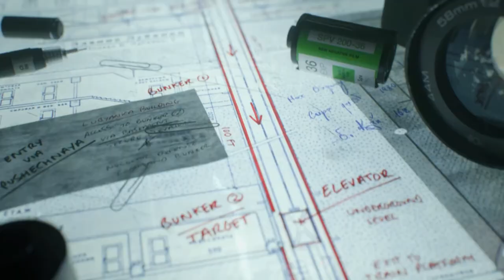Call of Duty Black Ops Cold War Gameplay -HINDI- Part 5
processor: Intel(R) Core(TM) i5-8400 CPU @ 2.80GHz (6 CPUs), ~2.8GHz
video card: NVIDIA GeForce GTX 1650
RAM: 8 GB

This time I am playing Call of Duty: Black Ops Cold War part 5 in Hindi. You can see a lot of Gameplay, Let's play, and walkthrough videos in different languages,
And this game Call of Duty: Black Ops Cold War (Cold War Campaign) part 5, I have played this Call of Duty: Black Ops Cold War part 5 in Hindi and uploading for you guys to watch this PC walkthrough of Call of Duty: Black Ops Cold War (Cold War Campaign) part 5 in Hindi.
Please comment and let me know your thoughts about this Call of Duty: Black Ops Cold War part 5 Gameplay Walkthrough in Hindi.